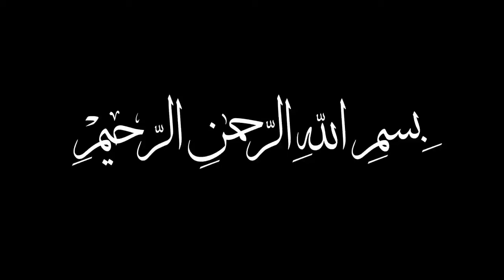الشيخ معز يوسف في صلاة التراويح ليلة8 رمضان 1438ه